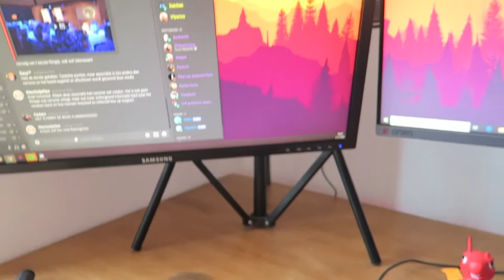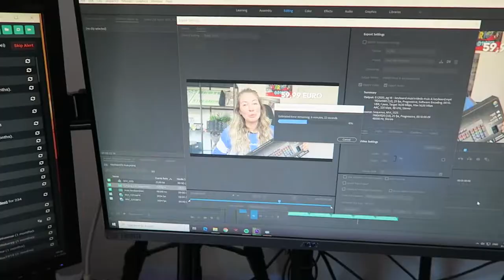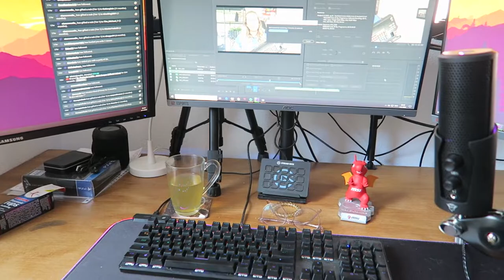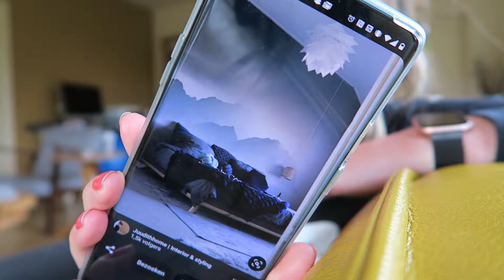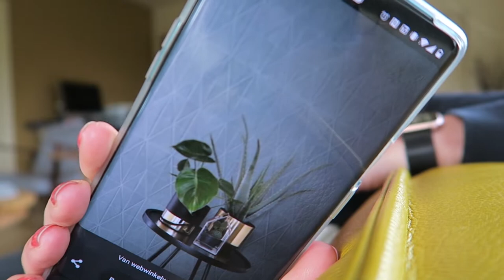SAMENLEVINGSCONTRACT REGELEN?! | Pinterest moodboards maken | Vlog #2 VERHUISSERIE 🏡 | MATHIA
Vandaag een weekvlog met veel regeldingen, zoals: vloerverwarming, keuken telefoontjes, pinterest moodboards maken & een samenlevingscontract/testament. Persoonlijk vind ik dit best moeilijke beslissingen! Maar we komen er wel uit. Geniet van de vlog!
Dit is een enorm bijzondere tijd voor me & ik vind het super leuk om dit vast te leggen en met jullie te delen ♥

⇢Ik ben gesponsord door MSI Notebooks & Trust Gaming.